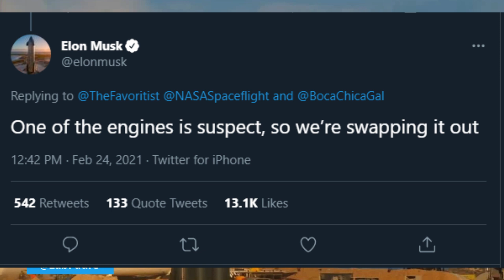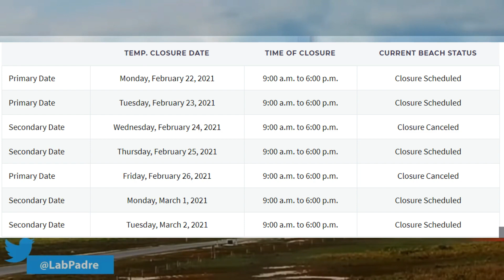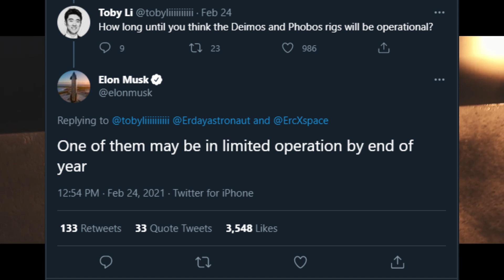SpaceX Starship Update : SN10 To Fly Soon And Ocean Launch Pad Updates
SpaceX Starship Updates. Starship SN10 completed a second static fire after replacing a faulty raptor engine which was detected after the first static fire. Looking at the road closures, Starship SN10 could fly as early as 1st March.

SpaceX is doing some more exciting things. Recently they bought two oil rigs to convert them into floating launch complexes. SpaceX has nicknamed them 'Phobos' and 'Deimos' after the moons of Mars. One of them could be operational by the end of 2021.

Special thanks to LabPadre for awesome live streams.